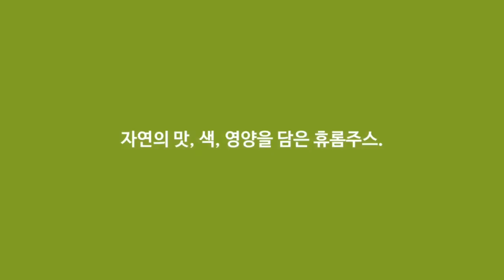휴롬 2세대 제품 조립방법 how to (휴롬쁘띠2, 구뜨)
휴롬의 2세대 원액기 조립방법을 휴롬 쁘띠2로 보여드립니다.

2세대 제품들은 망을 스피닝브러쉬 안으로 쏙~ 밀어 넣어야하는게 중요한 포인트. 그리고 스크루 홈에 잘 맞게 넣는 것도 중요하다는 걸 확인해주세요. 휴롬 쁘띠2 제품은 물방울 디자인으로, 뒷면을 잘 맞춰서 끼워주셔야 원활하게 작동 된답니다.